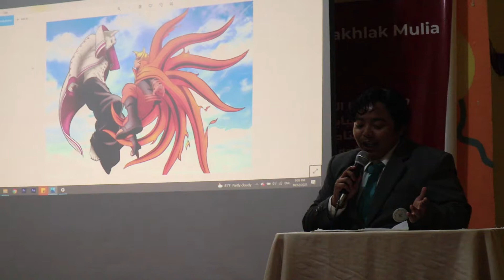DOKUMENTASI INDOOR - HUT ke -5 Markaz Ushuludin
hut ke 5 markaz ushuluddin diisi dengan lomba lomba indoor